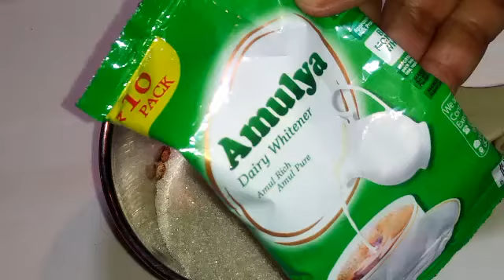പാൽ ഇല്ലാത്ത പാൽ കോവ || 90s kids favourite sweet || pal kova ||maida burfi || Shari's world